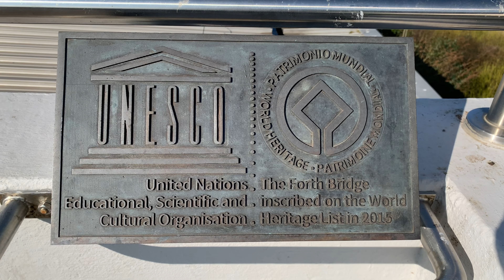Bridges, New Kit and Dolphins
With some new camera gear to try out, I went for a twenty minute ride ... and returned four and a half hours later!

Join me on my Brompton while I check out a couple of items from SmallRig for my Osmo Action camera, visit Queensferry and the three bridges the cross the River Forth there, and spot the dolphins from the deck of the Forth Road Bridge.